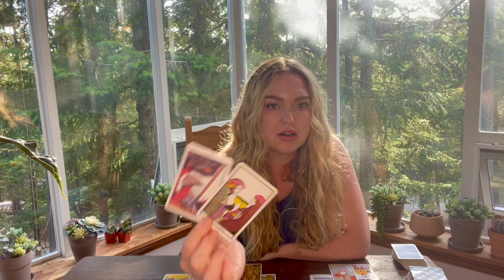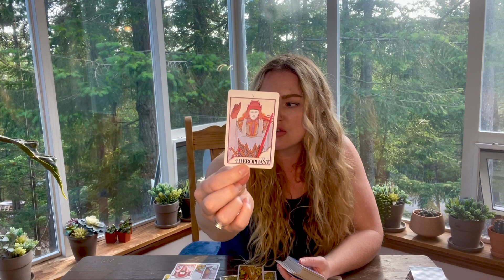SCORPIO "ONLY GOOD GOOD LOVE"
Scorpio tarot reading for today July 2023

Thank you for checking out my channel  @WildPearlTarot   On this channel, I post general, free tarot readings about love, life and career for you based on your zodiac sign. Much like a horoscope, take what resonates and leave the rest. I'm sending you all love and light.

30 minutes for $50
45 minutes for $70
60 minutes for $100

Aquarius Pisces Aries Taurus Gemini Cancer Leo Virgo Libra Scorpio Sagittarius Capricorn Free Tarot Tarotreading tarot reader energy spiritual love career tarot horoscope tarotscope psychic newvideo astrology meditation free therapy love reading monthly zodiac predictions fortune teller youtubeguru YouTube channel energy spiritual awakening tarotcards tarotreading tarotreader tarotcommunity tarot online Tarot card reader soul mate twin flame healing life transformation manifest daily reading viral love new video life Sunday Monday Tuesday Wednesday Thursday Friday Saturday January March April May June July August September October November December 2023

scorpio tarot card
scorpio tarot
scorpio tarot YouTube
scorpio tarot reading this week
scorpio tarot 2023
the moon scorpio tarot
scorpio horoscope tarot
scorpio love tarot
scorpio moon tarot
scorpio moon intuitive tarot
scorpio minnow pond tarot
scorpio tarot tomorrow
free tarot reading scorpio
scorpio love tarot reading today
scorpio tarot card major arcana
tarot biddy